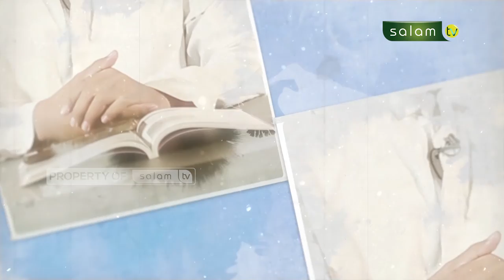Waktu Penyembelihan Qurban - Ustadz Dr Sofyan Sinaga, M.Pd.I